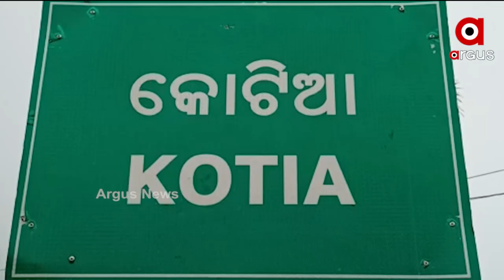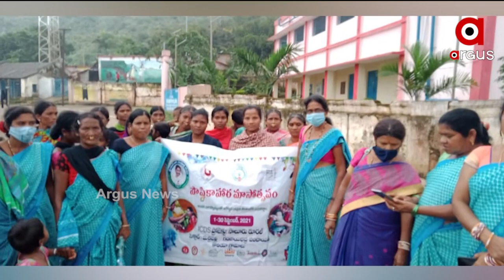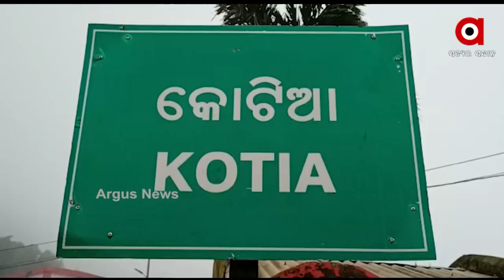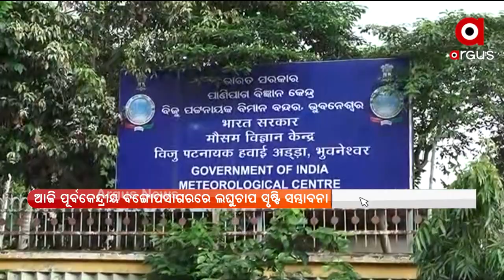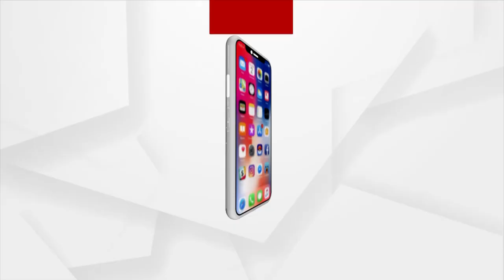PRATHAM KHABAR | 24th September 2021 | Argus News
PRATHAM KHABAR

ଆମେରିକା ୱାସିଂଟନରେ ଶୁଭିଲା ମୋଦି ମୋଦି...
ୱାସିଂଟନ ଡିସିରେ ମୋଦିଙ୍କୁ ସ୍ବାଗତ ଜଣାଇଲେ ଉପରାଷ୍ଟ୍ରପତି କମଲା ହ୍ୟାରିସ…
ଦିବ୍ୟାଙ୍ଗ ଓ ଅକ୍ଷମ ବରିଷ୍ଠ ନାଗରିକଙ୍କ ପାଇଁ ଖୁସି ଖବର…
ଆଜି ପୂର୍ବକେନ୍ଦ୍ରୀୟ ବଙ୍ଗୋପସାଗରରେ ସୃଷ୍ଟି ହୋଇପାରେ ଲଘୁଚାପ…
 ମହିଳା ସମାବେଶ ନା ଷଡ଼ଯନ୍ତ୍ର ?...
 ଆଜି ୨ ଦିନିଆ ଓଡ଼ିଶା ଗସ୍ତରେ ଆସୁଛନ୍ତି ସୁପ୍ରିମକୋର୍ଟ ପ୍ରଧାନ ବିଚାରପତି…
ଉଜ୍ଜିବିତ ହୋଇଛି ଲୁପ୍ତ ପରମ୍ପରା…